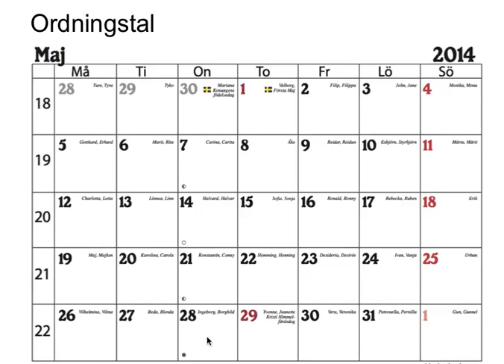film ordningstal persiska